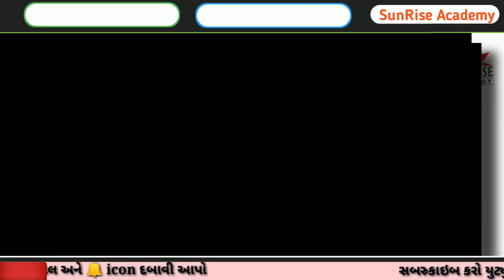તથ્ય પટેલ જેવા નું સર્કસ કાઢ્યું Ahmedabad Iskcon Bridge Malvika Patel Pragnesh Patel